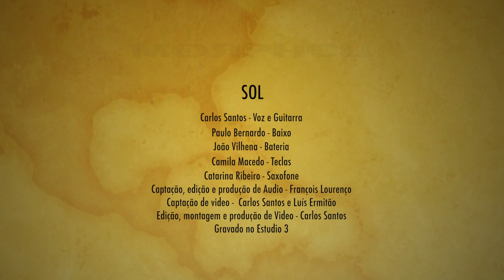Morpheu - Sol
Tema de Carlos Santos - Sol